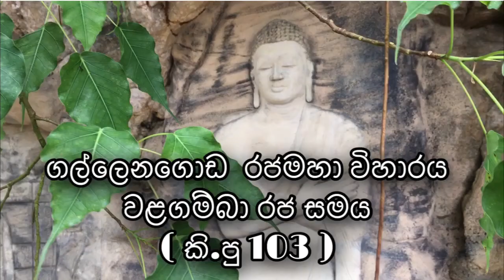ඓතිහාසික ගල්ලෙනගොඩ රජමහා විහාරය - Galeagoda rajamaha viharaya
වළගම්බා රජු.සොළී ආක්‍රමණය හමුවේ සැගව සිටි විහාරය.